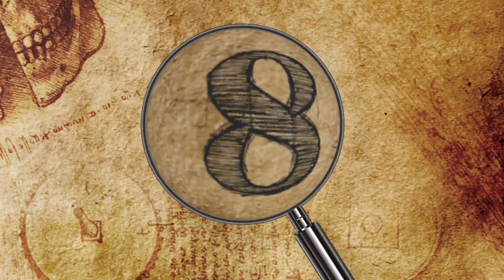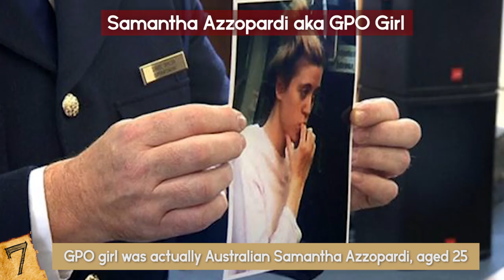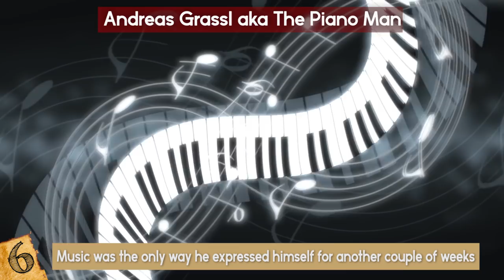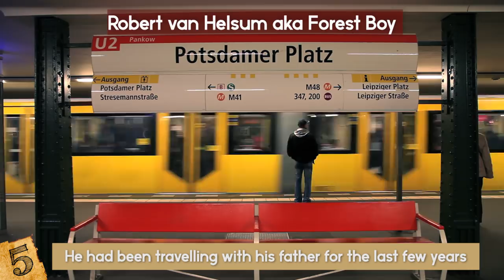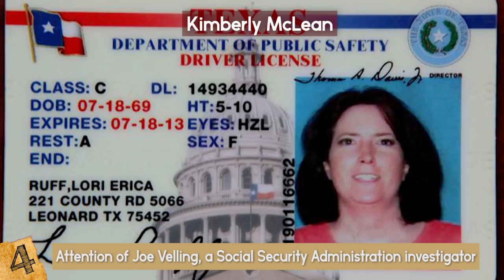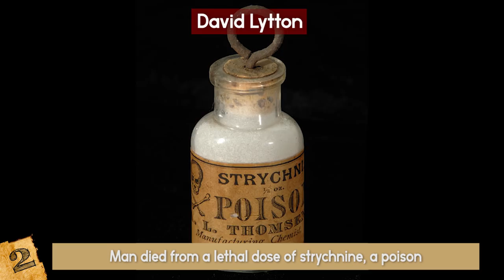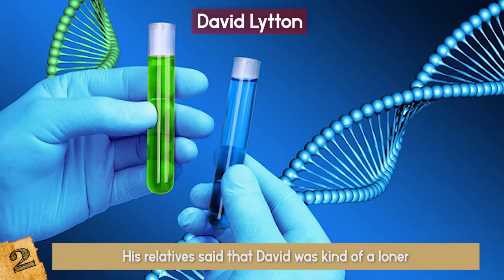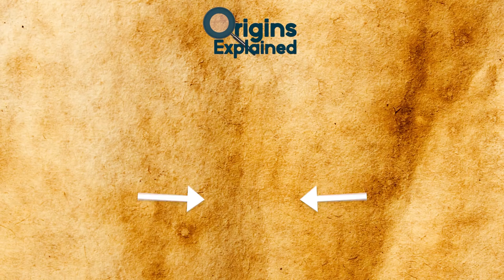Most MYSTERIOUS People Finally IDENTIFIED!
This top 10 list of strange and unexplained mysteries about missing people went on for years until the truth finally got revealed!

8. William Burgess Powell aka Benjaman Kyle
Back in 2004 someone working at a Burger King in Richmond Hill, Georgia, discovered that a naked man was lying beaten and unconscious in front of the restaurant’s dumpsters. Not the best thing to find during your break. The man was sweating and sunburned. Ants were crawling across his body and he was covered with bruises. An ambulance took him to St. Joseph’s Hospital after the employee contacted the police. The mysterious man possessed no ID or any documents that could identify him, so the police recorded his name at the hospital as “Burger King Doe”.
When he woke up, he had no memory of his previous life and was diagnosed with severe amnesia. The only thing that he knew was that his name might be Benjaman and that he was born 10 years before Michael Jackson – as he stated on an Ask-Me-Anything thread on Reddit in 2012.
Despite appearing online, on television and being featured in a documentary, nobody contacted him with info about who he really was. He stated on Reddit that only three or four people contacted him, but they realized after a short discussion that he was not who they thought he’d be. He also stated that he has no long term plans because he is already old.
His mystery was finally solved in 2015 after years and years of genetic detective work. Even if most of his previous life is still unknown, he finally learned his real name: William Burgess Powell, from Florida! He supposedly was reunited with his family but has decided to keep most details of his life private.

7. Samantha Azzopardi aka GPO Girl
In October 2013 a girl was found wandering near Dublin General Post Office. She was found in a very “distressed state” by the Irish police forces. The very first news reports regarding GPO Girl stated that the Irish police had found a little girl aged between 14 and 16. She also possessed photos which displayed images of her being sexually abused and men handing cash to other men. All these factors led to the idea that she might have been the victim of an evil child sex trafficking network.
This theory was soon destroyed when an Irishman named Joe Brennan identified the girl from a photo the police released. The truth was that the 14-year-old GPO girl was actually Australian Samantha Azzopardi, aged 25!
The Irish police later found that Samantha was well known for these kind of tricks in Australia and that she had already been convicted for fraud, deception, false pretenses and for using forged documents in her home-country.
It was also stated that Azzopardi had some mental issues, but she may have had some good traits deep down….like perseverance! Maybe it was this that lead her to try the exact same scam in Canada only a year later. Both countries spent thousands of dollars investigating her claims! This time, though, she was finally sentenced to 12 months with six months parole for four counts of dishonestly obtaining financial advantage by deception.

6. Andreas Grassl aka The Piano Man
In April 2005 a mysterious man wearing a soaking wet suit and tie was found wandering the streets of Sheerness, Kent in England. After he was found, he refused, or was unable, to answer any questions regarding who he was or where he came from. This lead to even more confusion that lasted until someone had the bright idea of giving him a piece of paper and some pencils, hoping that he would write his name. The mysterious man did not write his name; and instead he drew a detailed sketch of a grand piano!
Intrigued, hospital staff brought him into a room with a piano, where he began singing, like a professional musician. Music was the only way he expressed himself for another couple of weeks. He played music from various genres, including classical music, pop and even what appeared to be his own compositions! Doctors believed he was indeed a professional musician and that he had performed not long before he was found because of the way he was dressed.
Some thought that the ‘Piano Man’, as he was nicknamed, suffered from trauma and had lost his memories, along with his ability to speak. Doctors examined him but found nothing wrong. The examinations weren’t easy either because he was terrified of any new face.